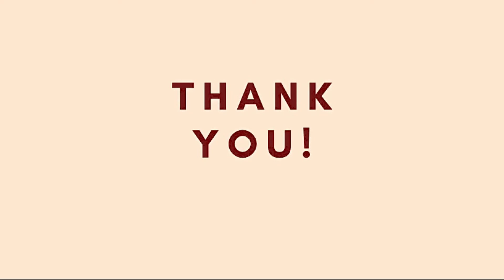Final Assessment Cello (Applied III)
Noor Irdina Yusra binti Nortaza
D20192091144